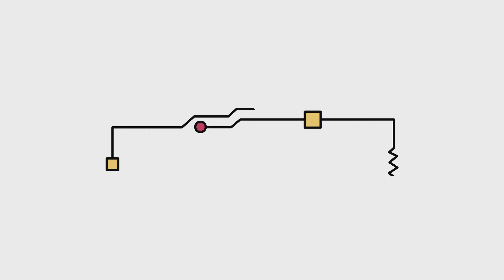We're Scrooged | Trailer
When ex-high school sweethearts return to Minneapolis for the Christmas Snowball 10-year high school reunion weekend, they each check in to the hotel single and alone. After a run-in at the kickoff event, they are both warned that they are going to be visited by 3 Christmas ghosts over the next 3 days. These unsettling yet comedic visits help them both see what they gave up.When the Ghost of Christmas Future visits them separately, they must each make a choice to reunite or lose their love forever.

Starring: Tamara Duarte, Andrew Bushell, Sergio Di Zio, Nykeem Provo, Kimberly-Ann Truong

Premier Dates:
USA on UPtv : November 5, 2023